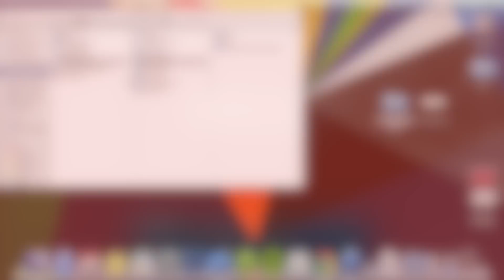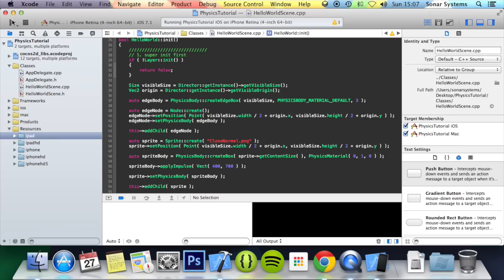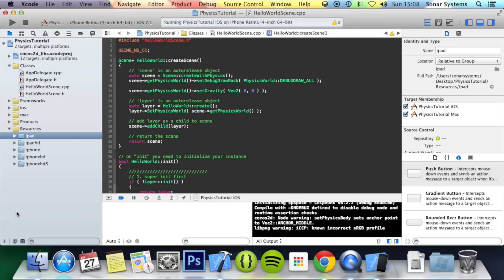Cocos2d x C++ Physics Tutorial 12 - Impulse